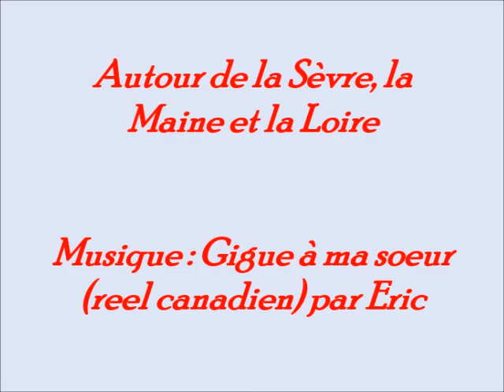Autour de la Sèvre, la Maine et la Loire